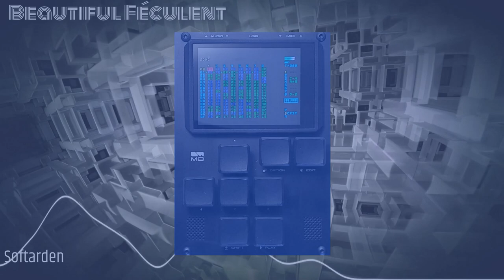M8 Dirtywave Synthwave - Beautiful Féculent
Well, another track...
I was playing with the smpltrek and honestly, the M8 missed me so much I decided to pause my Smpltrek project to go back on my favorite peace of gear...